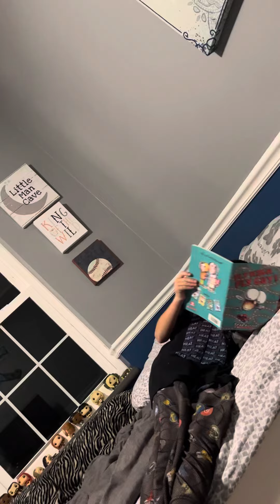Nicky reads Fly High Fly Guy